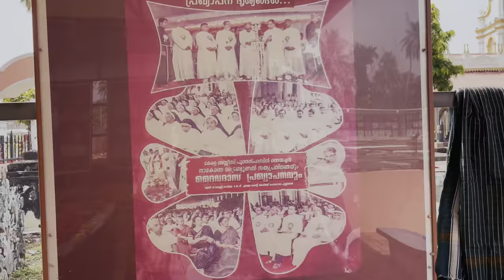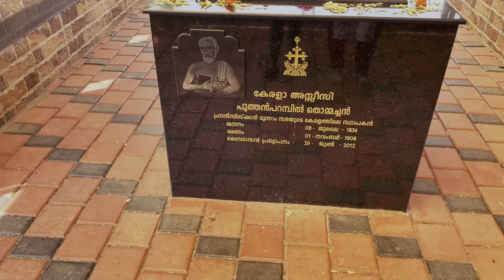ഇവിടെ നേർച്ച മറന്നാൽ പാമ്പ് വരുമോ| Edathuva Palli - St George Forane Church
Edathuva Palli - St George Forane Church

Location:-

The tradition of this place is as old as Christianity itself. In those days the faithful of Edathua region used to go for worship at the Niranam church found by St.thomas, the Apostle. And then to the Champakulam church established in A.D 427.With the advent of the Chempakassery regime at Ambalapuzha principality many christians migrated to Kuttanad from ancient christian centres like Kuravalangadu and Kudamaloor. As the number of the faithful increased the need for church at Edathua was dreamed.
The foundation stone of the Edathua Church was laid on september 29, 1810 on the feast of St. Michael, the Archangel with the canonical consent of Bishop Reymond, the vicar Apostolate of the Varapuzha Vicarate under the Kodungallor Archdiocese. As the number of parishioners and pilgrims increased it was decided to construct a more spacious church. So the construction of a church called "cemetery church" was begun in 1824, That church was blessed on May 6,1824(Medam 23,1015) by Dr.Luduvikose Marthini,the Co-adjuster bishop of varapuzha. The foundation stone of the present magnificant church was laid on November 15,1839(10th Vrichikam 1015) by the Co-adjutor bishop of varapuzha.The madbhaha was completed in 1861.